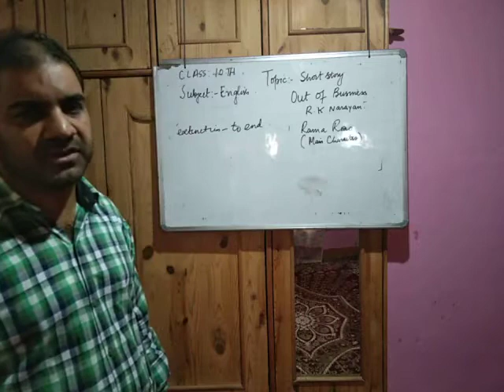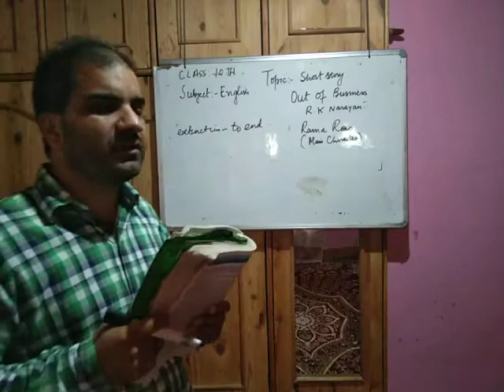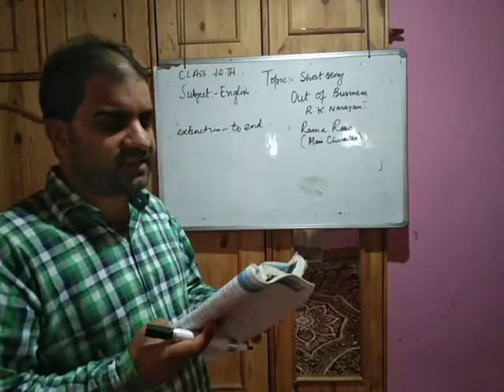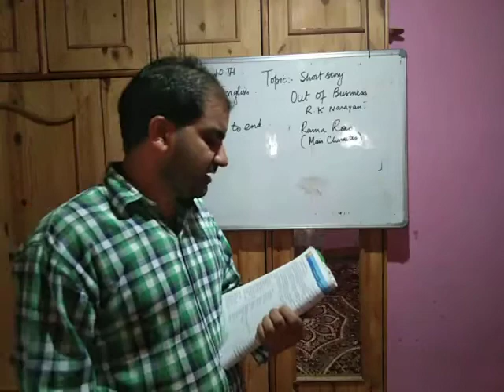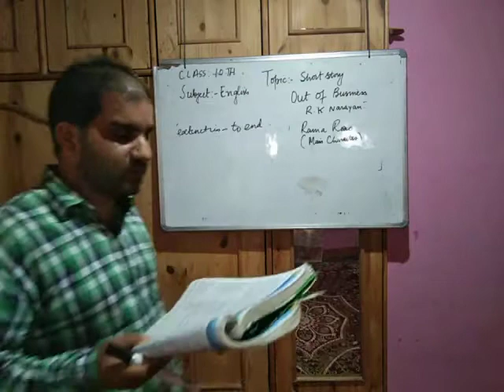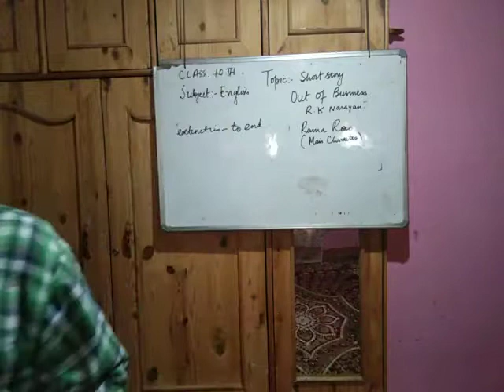10th Eng,Out of business 8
Out of business 8